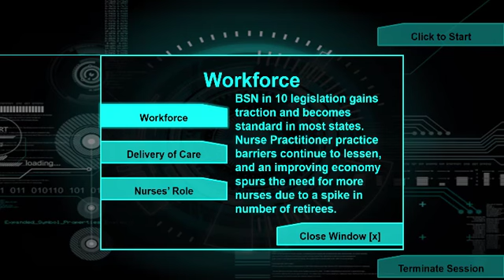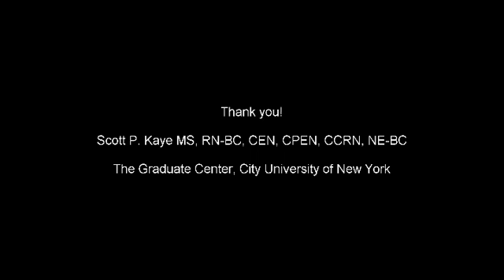My 2020 Vision for Nursing - Scott Kaye, The Graduate Center of the City of New York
The GNSA is celebrating National Nurses Week! GNSA member Scott Kaye, a PhD student at the Graduate Center of the City of New York, shares his vision for nursing.